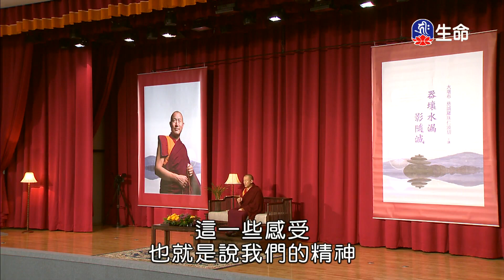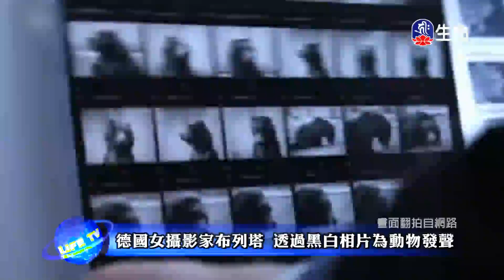般若講座_華嚴三講之三-器壞水漏影隨滅(1)慈城羅珠堪布_(lifetv_20221124_03:00)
般若講座_華嚴三講之三-器壞水漏影隨滅(1)慈城羅珠堪布。